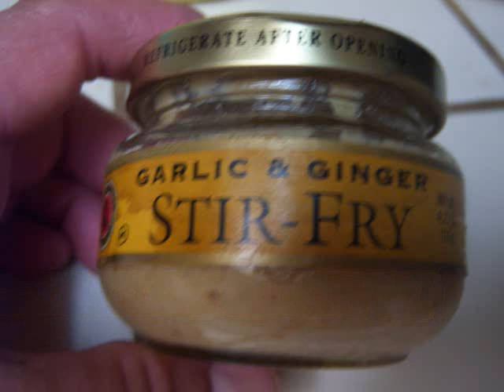TERRIAKI CHICKEN 0001